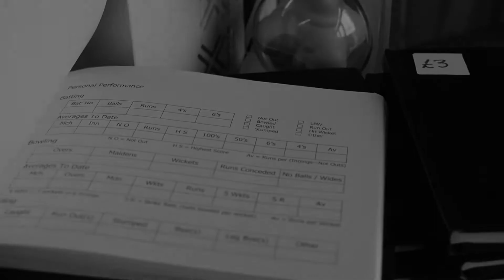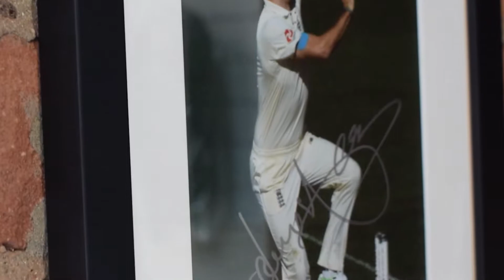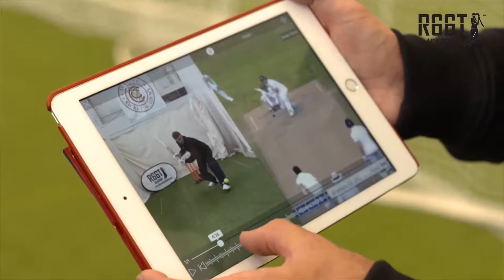Grow your cricket coaching business - TFCC Group Ltd Licensing Program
About Us –

The TFCC Group Ltd is in the business of cricket coaching since 2014 and is contributing towards the betterment of the sport at the grassroots level predominantly in the Midlands area of the UK. The TFCC Group provides its coaching expertise to various cricket clubs, schools and cricket academy through its wide range of DBS/CRB checked certified coaches. The group has associations with The Root Academy, Northamptonshire County Cricket Club, and Women's Cricket Super League side Loughborough Lightning.
Job Description –
The TFCC Group Ltd launched a new Licensee scheme in January 2019 with the aim of helping individual coaches to make their cricket business a lot more organized, professional, and lucrative. Under the Licensee scheme the TFCC Group is looking for energetic, target driven, and enthusiastic present or former cricket players who wish to start or improve their cricket coaching business. The licensee scheme allows the coaches to run their cricket coaching business on their own name. The licensee can join the TFCC Group Licensee program in any of its two packages, full time and a part-time package.

About you –

For the Licensee program, we are looking for the following qualities –
• Played Cricket at a good level (County/Club cricket is desirable however it is not mandatory)
• Cricket Coaching License and Experience (desirable but not mandatory)
• Professional
• Hardworking
• Flexible
• Cricket enthusiastic
• Coachable
• Target Driven
• Ambitious
• Patience
• Ability to work with young children
• Driving License (desirable but not mandatory)
• DBS/CRB check (desirable but not mandatory)

Benefits –

The licensees joining the TFCC Group Ltd will be provided with initial start-up material, ongoing support and guidance advertising and marketing framework, website design, logo and own unique operating name, written proposals, session plans, equipment, clothing and most vitally, the TFCC handbook that will allow you to grow your business from start-up to established. The TFCC Group will also assist the licensees to receive contracts from its first four cricket school or clubs contracts through its wide range of networks and associations. The other benefits include access to the exclusive cricket camps (like Cricket camp to Desert Springs, Spain), TFCC Group Cricket festivals, tours, and the advantages associated with the Root Academy like the Root Academy mobile application.